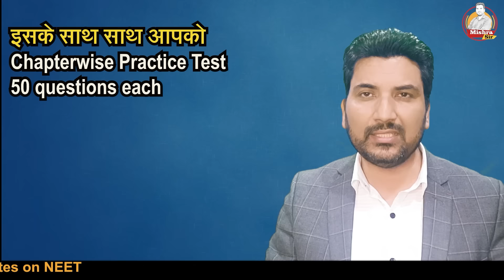It Can be Free to You ! AAITS Test Series neet allindiatestseries testseries NCERT Based Test